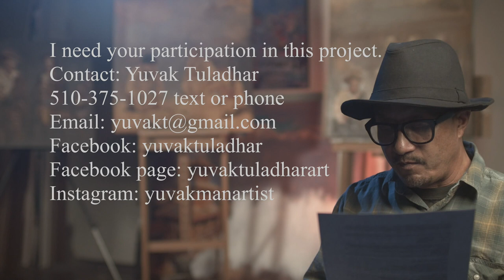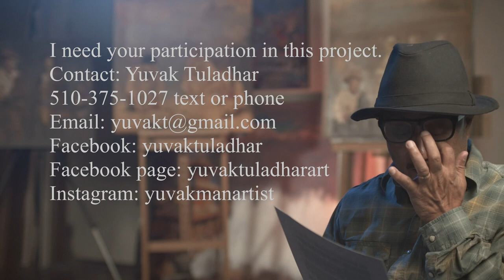Nepali and Tibetan Diaspora Art Project by Yuvak Tuladhar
Nepali and Tibetan Diaspora in America Art Project by Yuvak Tuladhar